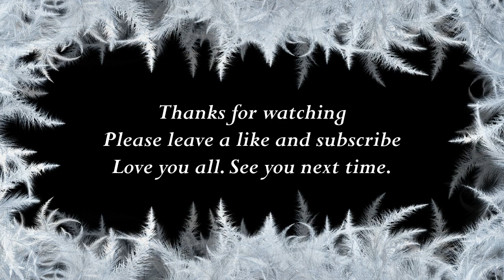How to say Alice in Tamil